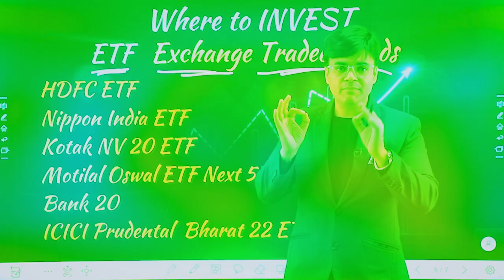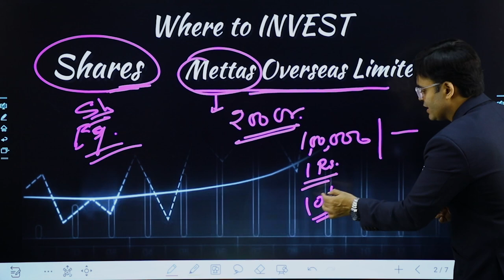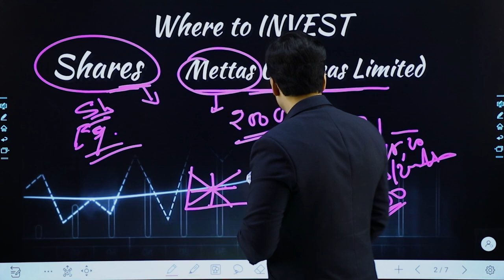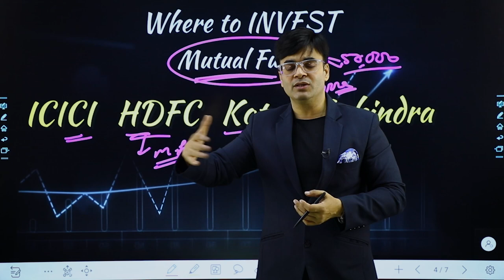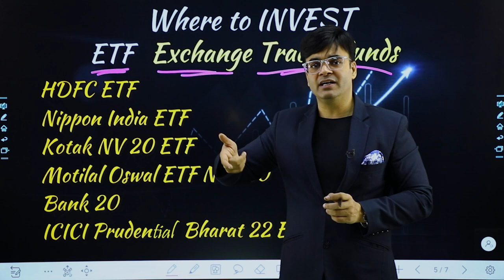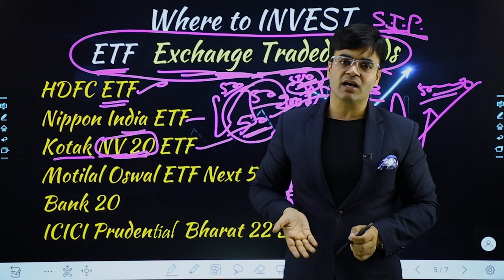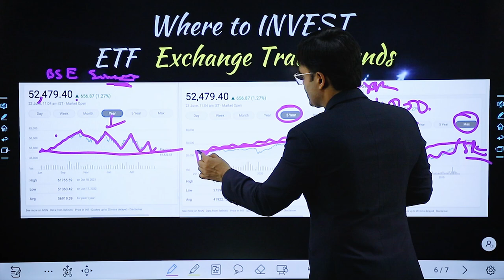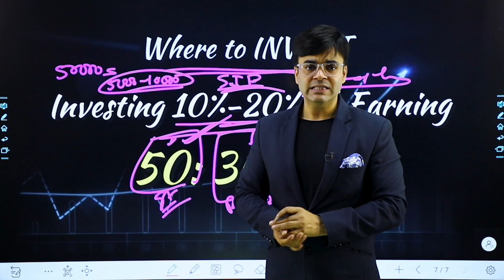How To Invest In Stock Market |How To Earn Money By Investing |Dr. Amit Maheshwari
In This Video Dr. Amit Maheshwari Sir Is Telling You About Where You Can Invest and How You Can Invest Your Money To Gain Profit.